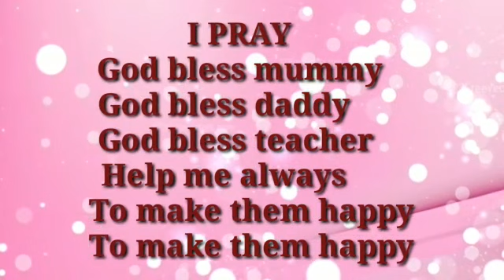L.K.G. PRAYER RHYME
BEAUTIFUL RHYME - GOD BLESS MUMMY; GOD BLESS DADDY; GOD BLESS TEACHER